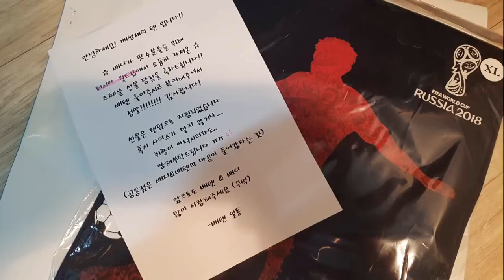배텐 선물 인증 & 엠티 가고 싶은 배성재 (feat. 인싸 심작가, 초니피디)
러시아 월드컵 출장지에서 선물을 사온 배디, 운 좋게 또 하나 받게 되었습니다. 궁금해하시는 분들이 계신 것 같아 인증 영상을 준비했습니다. 감사합니다.